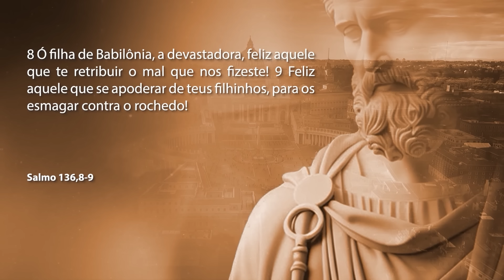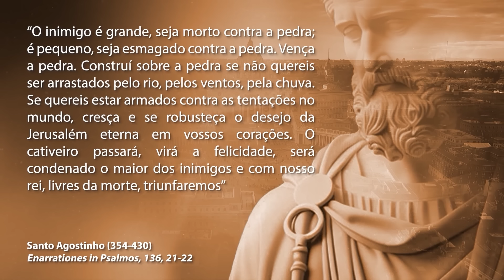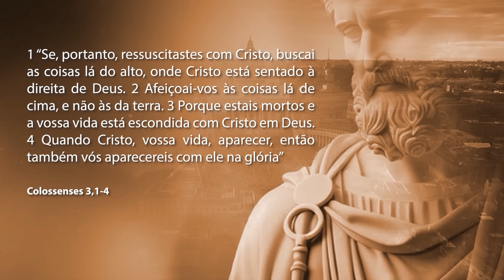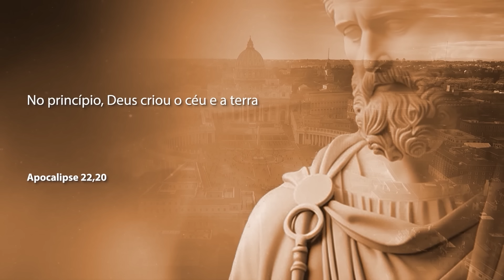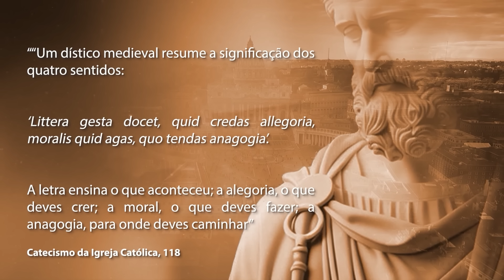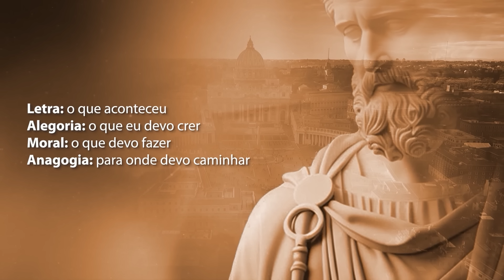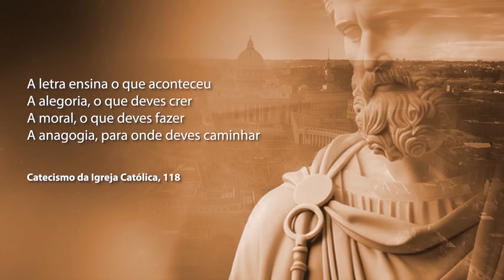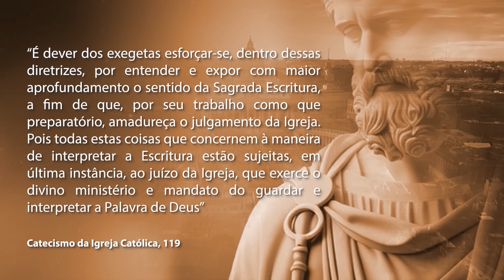O sentido espiritual da Escritura | Parte 02 | Força de Deus | #14